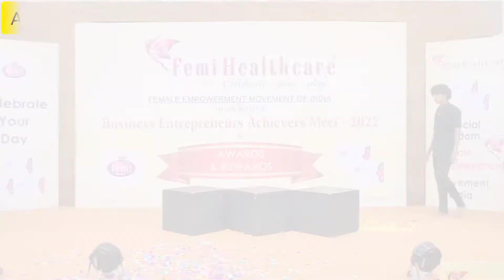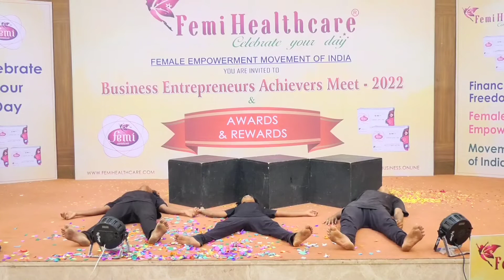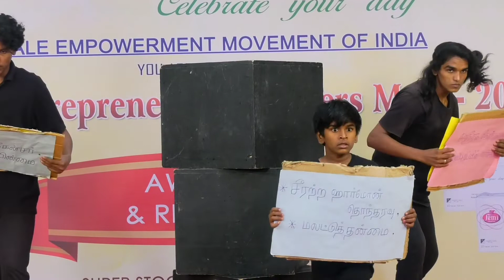Awareness Drama of Femi Anion Sanitary Napkin || Femi Health Care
We are Femi. By women, for women
Femi anion is the result of research that has started to scientifically approach the menstrual cycle concept in women. In the modern-day genetically modified products around us, it had affected women’s health to a greater level. An urge has risen to address the problem. There has been an n number of alternatives to curb the situation, but no solution has arrived that has shown actual positive changes in women’s health.